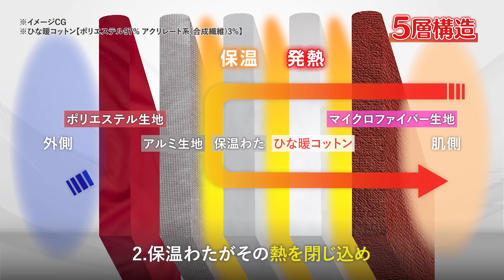ひな暖ホームジャケット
ひな暖ホームジャケットの商品詳細・ご注文はこちらから